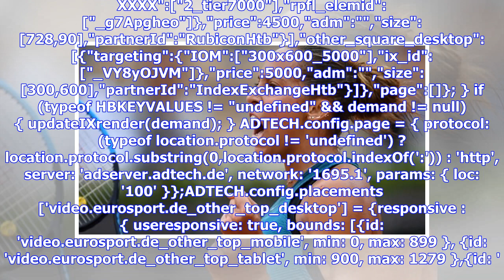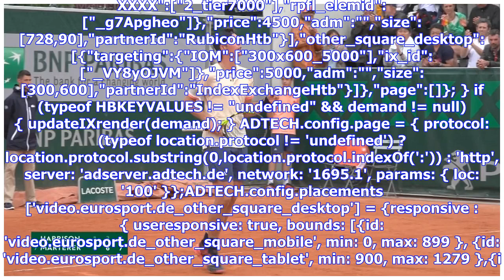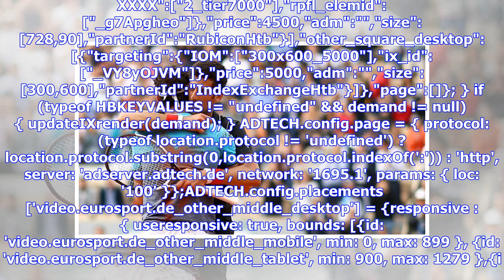Highlights: Keys macht Halbfinale gegen Putintseva klar